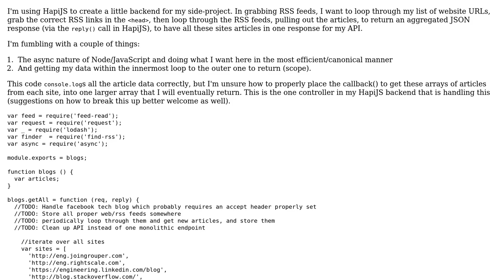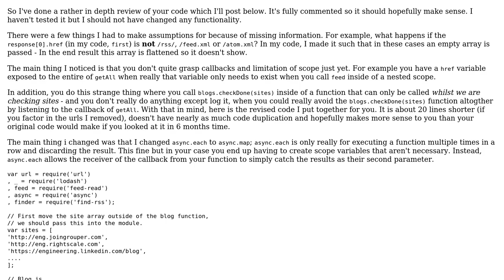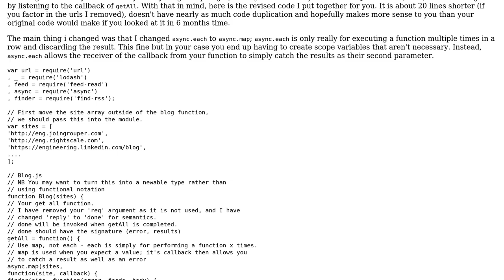Handling callbacks when doing async programming and dealing with scope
With thanks & praise to God, and with thanks to the many people who have made this project possible! | Content (except music & images) licensed under CC BY-SA | Music | Images & others | With thanks to user program247365 user Jamal user Dan and the Stack Exchange Network Trademarks are property of their respective owners. You are responsible for your own actions.